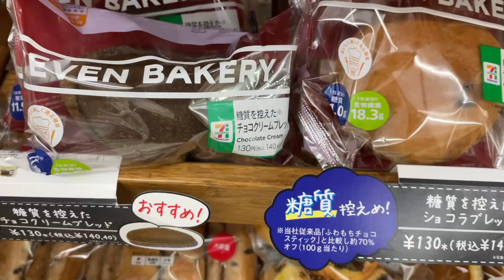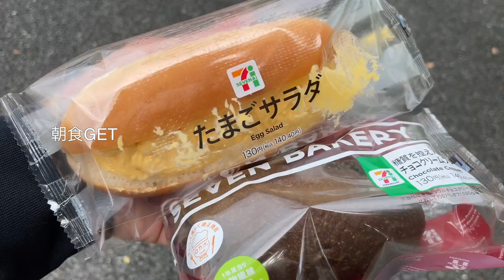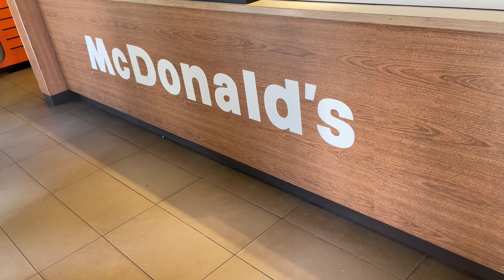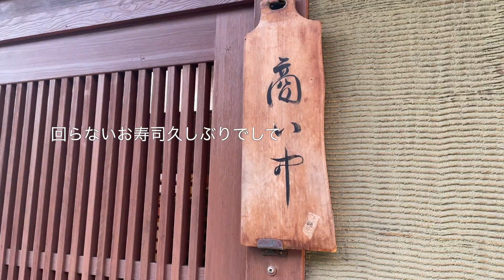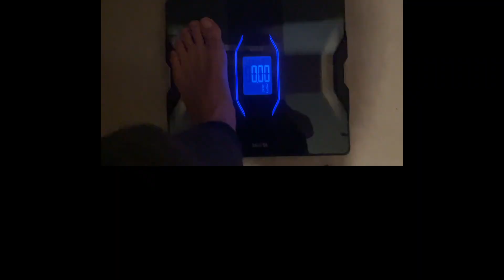良質なタンパク質が摂れて中年が笑顔になった日のVLOG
トレーニングして、仕事して、趣味のショッピングして、美味しいもの食べて、最高の1日でした。